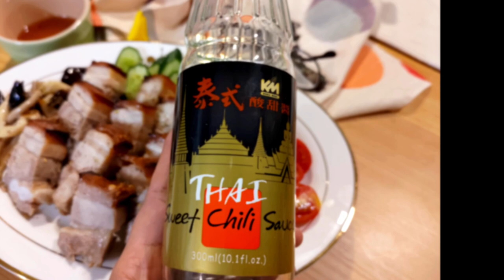脆皮燒肉＃帶皮五花肉條＃鹽麴（有字幕）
脆皮燒肉，自己在家做！

脆脆的皮怎麼烤出來的呢？
一定要醃漬嗎？

讓我來告訴你吧～

我試做了兩次
一次是用我自己醃好的香草豬五花
因為這是口味偏歐洲風味的料理
吃起來很不一樣
也因為早已經醃漬調味好
所以我只需要退冰後，煮熟，戳洞
豬皮上抹鹽
我就進烤箱烤了
（我沒有做風乾，一樣也是可以烤的脆。媽媽們哪有時間呢？一家大小嗷嗷待哺）

第二次，我使用原味的中央畜牧帶皮豬五花
這個是合作社架上的產品。
還有一款鹹豬肉那個肉的厚度和皮都太薄，不適合。

帶皮豬五花，我同樣做了先刮豬皮上的油脂雜質
接著水煮，薑片和米酒可放可不放。
只有肉本身夠好，我是覺得這些都可以省略的。

 1.煮熟豬皮，大約十分鐘。

2.接著開始戳洞，使用任何你覺得可以成功戳洞的器具都可以。
叉子，刀鋒，肉叉...我使用的是不銹鋼烤肉叉。
我還三隻拿一起戳！！

戳洞要專心且仔細。
戳得愈密集，空隙愈小烤出來的成品才會漂亮
豬皮的油脂是會在高溫的過程釋放
因為如果沒有足夠的孔隙給他發揮，就會有大泡泡小泡泡的產生
同時很容易不脆，口感變成是咬不動的
（我朋友用氣炸鍋，畫很細格菱紋）

3.戳完洞之後我照樣再刮一下豬皮
會開始有油脂浮出
抹上海鹽，厚厚一層，稍加按摩
讓鹽分滲入豬皮

五花肉部分，我使用鹽麴。
然後我就放冰箱去做其他的事情，等待晚餐時間拿出來烤囉～～

4.這次我加碼放了柳松菇和白精靈菇一起烤，所以我將烤程分為兩部分。
（如果你只是單純烤帶皮豬五花，就照食譜上那樣的方式走）

5.菇類是可以冷凍保存的，這點千萬記得。

6.錫箔紙，把五花肉條包好，只留豬皮的部分在外。
我將菇類放在最下面，吸飽湯汁～非常完美。

6.第一階段我先250度/20分鐘
取出吸飽湯汁和油脂香噴噴的菇之後
五花肉條再次包好，這次要包的緊密一些喔～
（只剩肉自己本人而已）

7. 放回烤箱繼續烤，時間約25分鐘～
記得要觀察豬皮顏色變化。
每個人的烤箱溫度都會有些許誤差和專業差異性
但你不用擔心
只要學會觀察
烤的時間太短或是溫度不夠高，豬皮就不容易脆化。

料理，觀察是很重要的
用眼睛，用鼻子
還有用心～～

出爐後可以，放涼再切
在這同時我還準備了小黃瓜，高麗菜絲，小番茄
搭配剛剛一起佈局好的烤鮮菇

我相信是沒有機會“回烤”的～～

食材簡單，做法也不難
需要的是耐心而已囉～

下一次要帶大家的料理是
關於那個常被誤會是壞的優酪乳～～
除了可以當優格拌水果，淋蜂蜜...
也可以拿來入菜料理
很棒吧！

小小透露
影片中我會使用切塊雞腿肉，本來試做我是用雞翅。
但現在雞翅已經缺貨～

沒關係，都好
因為以往合作社架上剩餘量多的是雞翅 ^^